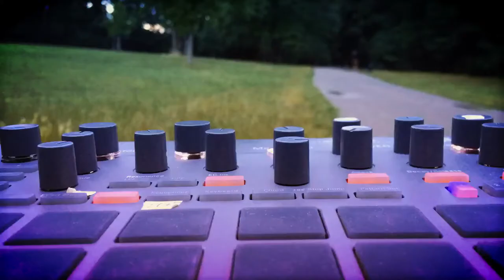Jay Data - crypto humanoid (The funky Futurist LP)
energetic & fluffy house & techno (116-135 bpm) - filtered chords & dubby synth stabs meet warm pads & epic strings, funky grooves & hypnotic beats meet shuffled hihats & pounding rides // uplifting deep house, funky dub techno, melodic chillout // fluffig – flächig – ekstatisch – groovy – funky – energetic – organisch – soulful – melodisch – uplifting – euphorisch – episch

tags: deep house electronic korg electribe chord house chords dub house electribe 2 funky house house music house organ house techno electronic stabs Cologne

// All tracks produced and performed live by Jay Data with KORG electribe 2 (synth version),
no additional hard-/software or mastering,

Camera: Jay Data